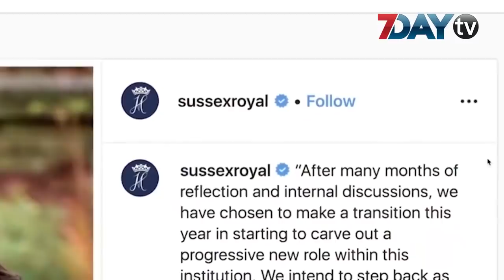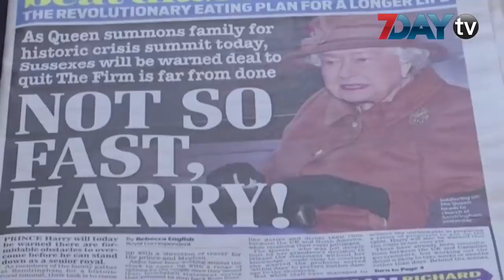တော်ဝင်မိသားစုရဲ့ အတွင်းရေးဂယက်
ဇန်နဝါရီ-၁၅၊ ၂၀၂၀
ပြီးခဲ့တဲ့ သီတင်းပတ်ကစလို့ တော်ဝင် မိသားစုရဲ့ အိမ်တွင်းရေး ပြဿနာတွေဟာ လူသိရှင်ကြား အဆင့်ထိ ပေါက်ကြား ထွက်ပေါ်လာပါတယ်။ ဆက်ဆက်စ် နယ်စား ဟယ်ရီနဲ့ နယ်စားကတော် မီဂန် မာကယ်လ်တို့က တော်ဝင် မိသားစုရဲ့ စီနီယာ အဖွဲ့ဝင်တွေ အဖြစ်ကနေ နုတ်ထွက်တော့မယ်လို့ ကိုယ့်သဘောနဲ့ကိုယ် ထုတ်ပြန် ကြေညာလိုက်ခြင်းဟာ အငြင်းပွားစရာ အခြေအနေတွေကို အမြင့်ဆုံး ဒီဂရီထိ ရောက်ရှိလာစေခဲ့ပါတယ်။ အခုတော့ မီဂန်နဲ့ တော်ဝင်မိသားစုဝင်တွေကြားက သဘောထား ကွဲလွဲမှုတွေမှာ ဘုရင်မကြီးနဲ့ မြေးတော် မင်းသား ဟယ်ရီတို့က ကြားညပ်မယ့် သဘောမျိုး ဖြစ်လာပါပြီ။
နိုင်ငံတကာ အယ်ဒီတာ ဇွဲရဲဝင့် စုစည်းရေးသားထားတာဖြစ်ပြီးတော့ ဆွေမာသိန်းလွင်က တက်ဆက်ထားပါတယ်။